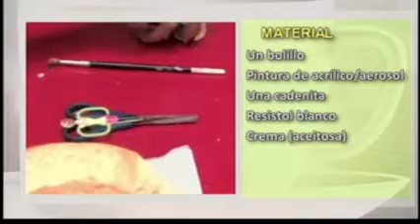Sección Manualidades Collares de Migajón